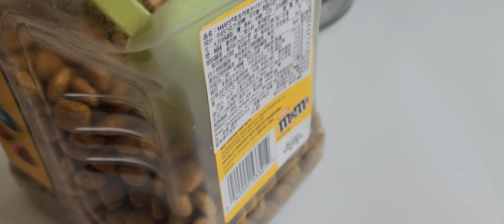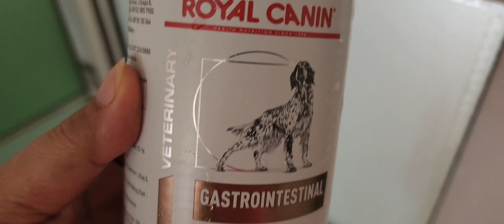MABUTI PA SYA NAKA CHICKEN BREAST! Yong Nag Alaga hindi!